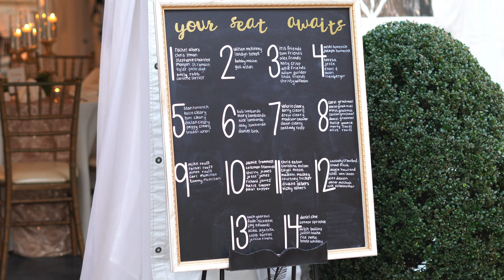Andrew & Sidney Wedding Teaser Video 12 19 20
The Saratoga Springs wedding venue
Charlotte, NC wedding videographer